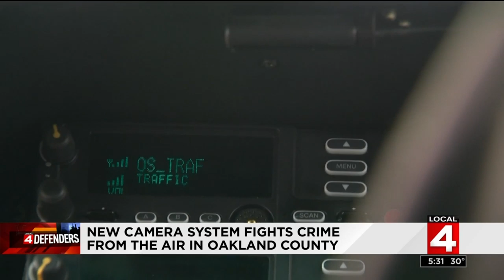New camera system fights crime from the air in Oakland County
Local 4's Karen Drew gives viewers a glimpse into how officers in Oakland County are fighting crime in the air.